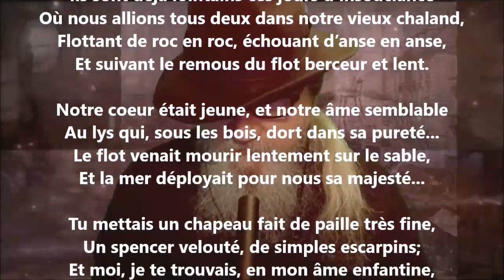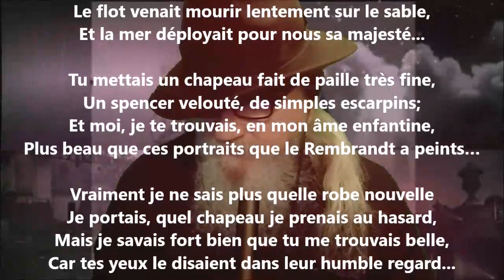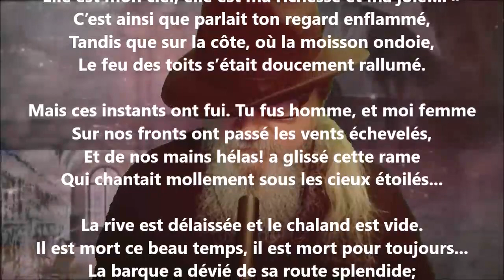La barque engloutie - Blanche Lamontagne lu par Yvon Jean